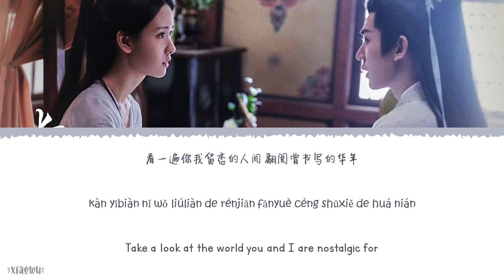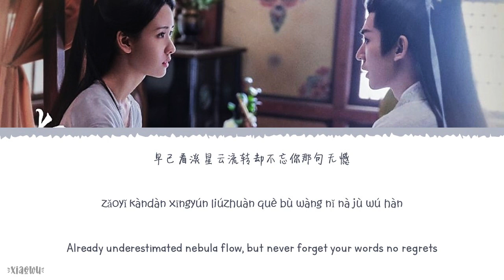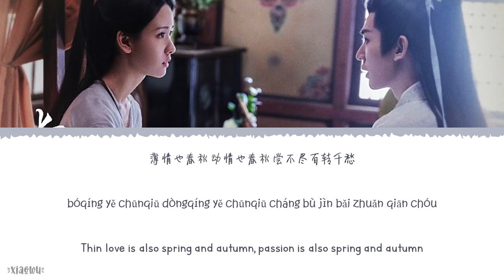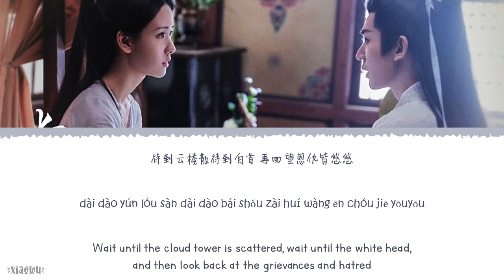Entrust the Long Moon (寄长月) - Bu Cai (不才)《Till The End Of The Moon OST》《长月烬明》Lyrics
Year released: 2023
Song Title: Entrust the Long Moon (寄长月)
Artist: Bu Cai (不才)
Soundtracks: 《Till The End Of The Moon OST》《长月烬明》

Chinese|Pinyin|English Lyrics